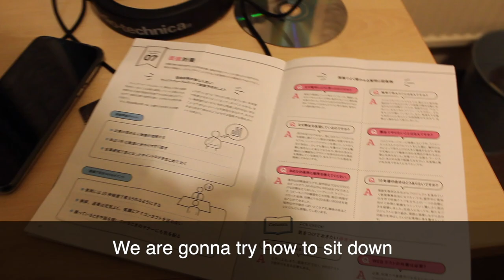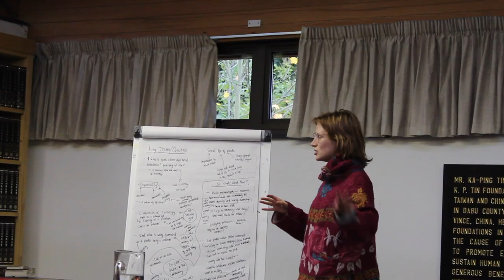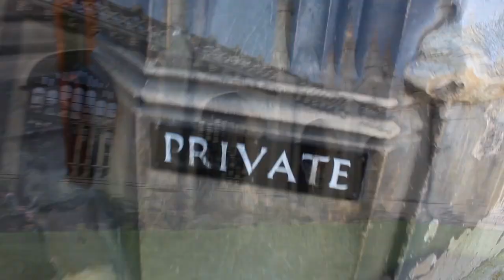Day in the Uni Life of a Japanese Studies Cambridge Student